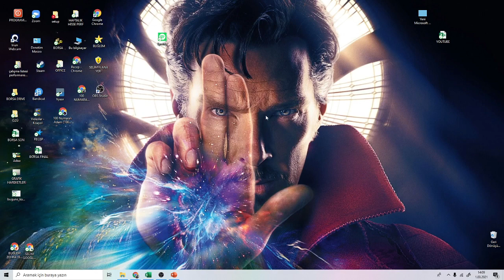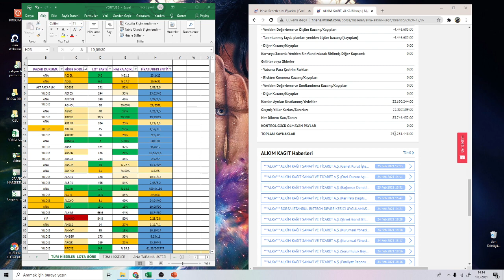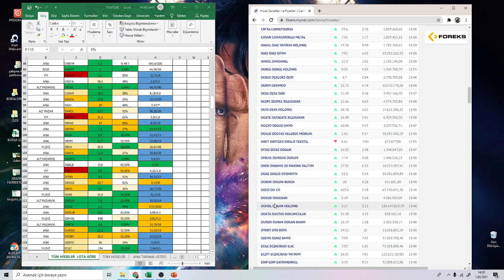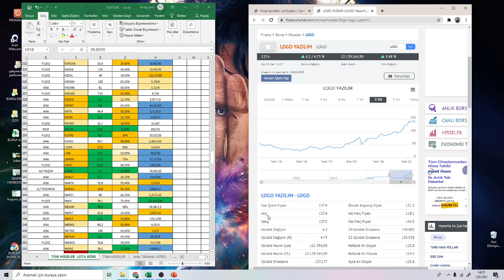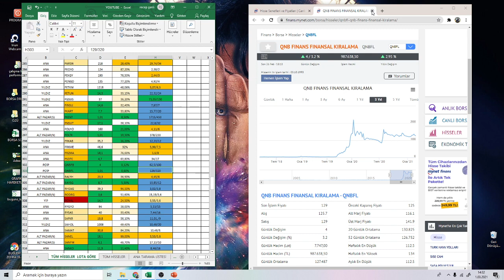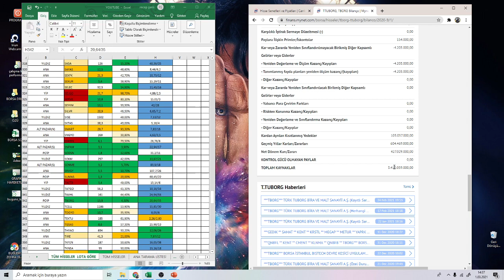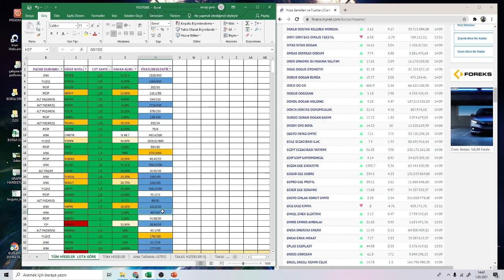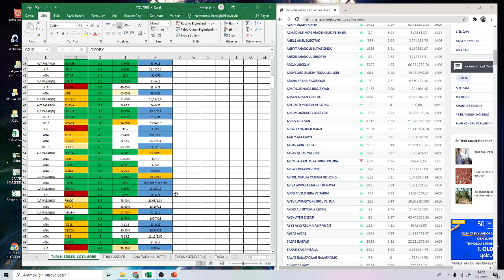KISA/ORTA VADE TARAMA LİSTESİ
KISA VE ORTA VADE TARAMA LİSTESİ
logo 16:00
naten sanel sanko izlemeyen fırsatları kaçırıyor!!